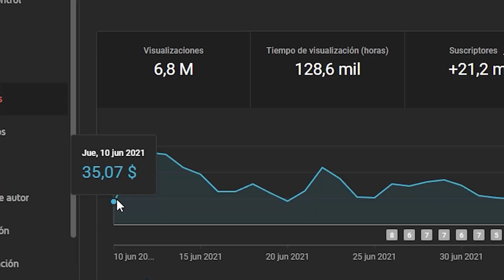¿QUÉ QUIERE KENNA JAMES? | SUBTITULADO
En este video subtitulado, Kenna James responde algunas preguntas.